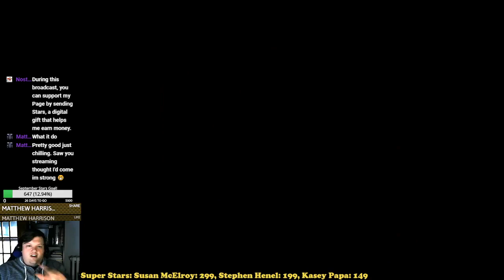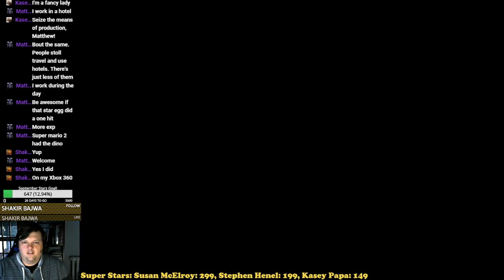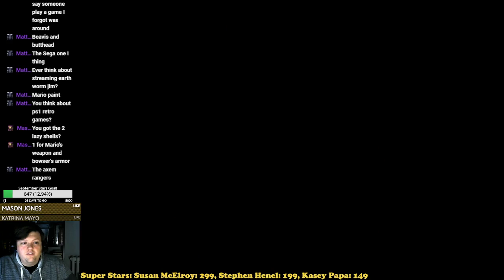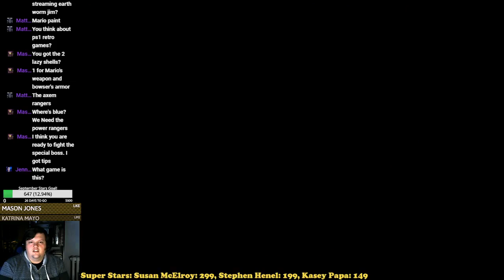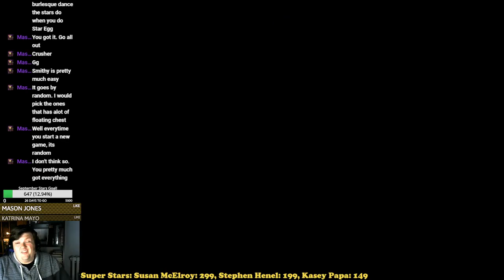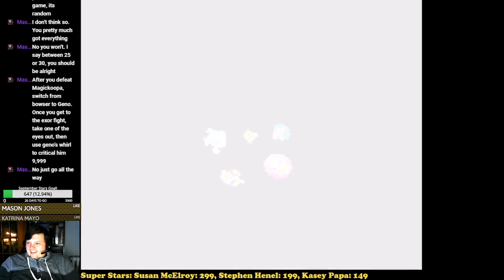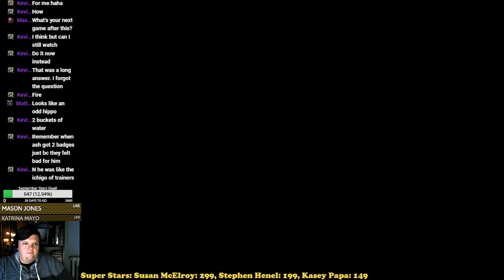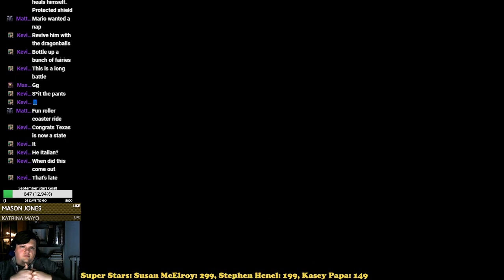Super Mario RPG Part 5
Thank you everyone so much for your support!